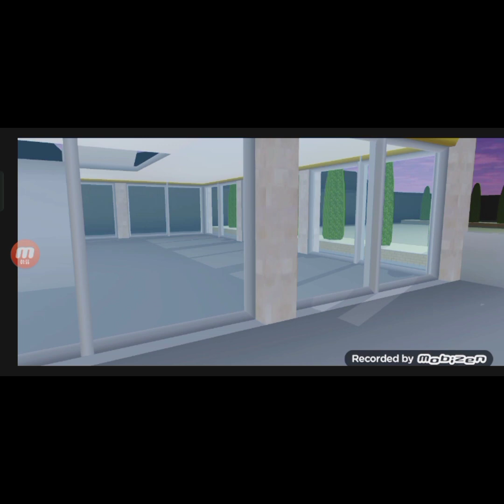SAKURA SCHOOL SIMULATOR|| natural beauty of sakura city||kookiekook